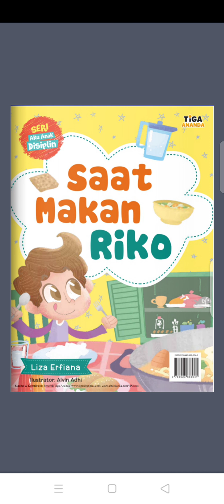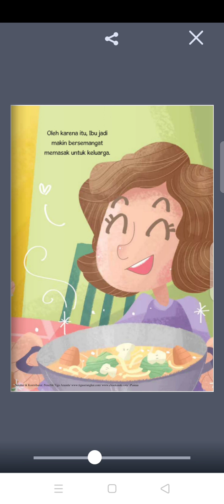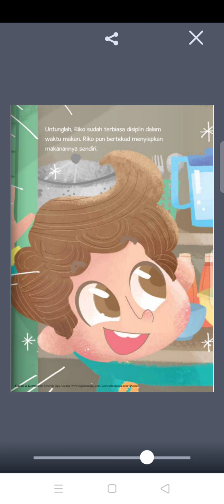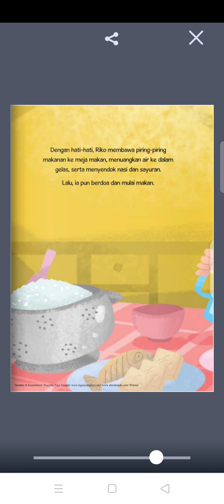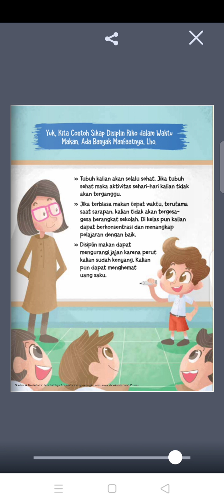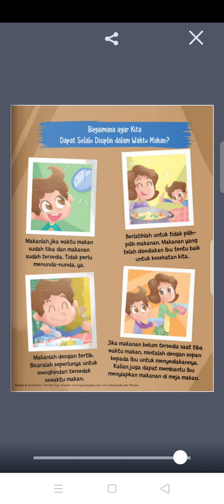Saat Makan Riko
Membaca nyaring ala Dzahira